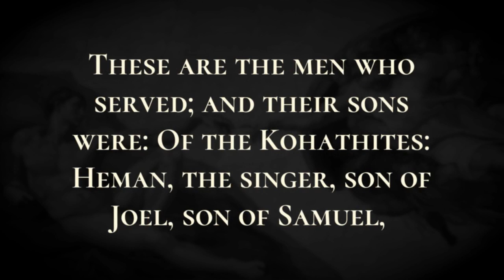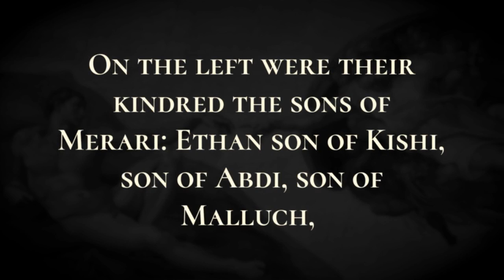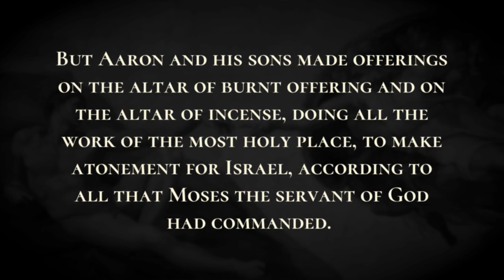Musicians Appointed by David - Holy Bible, 1 Chronicles 6:31-6:53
Musicians Appointed by David

These are the men whom David put in charge of the service of song in the house of the Lord, after the ark came to rest there.  They ministered with song before the tabernacle of the tent of meeting, until Solomon had built the house of the Lord in Jerusalem; and they performed their service in due order.